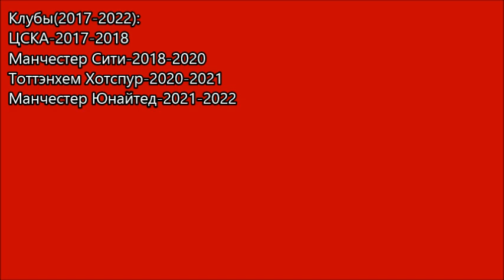Александр Головин через 5 лет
100-ый ролик на канале
Новое достижение для нашего канала